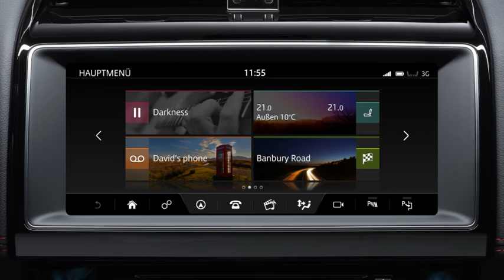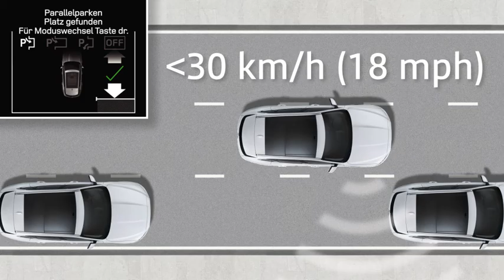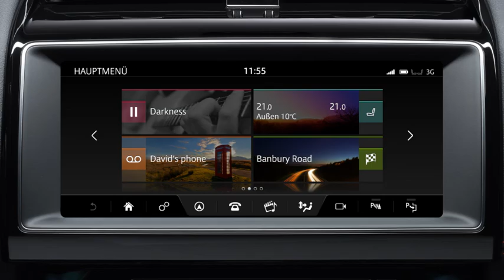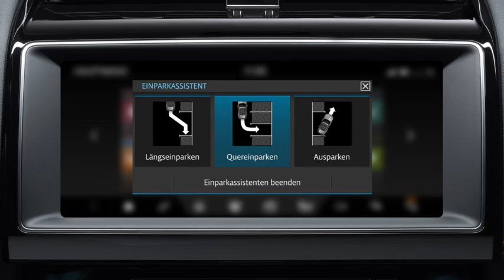Jaguar F-PACE 2017 | InControl Touch Pro: Parkassistent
Der Jaguar F-PACE verfügt über einen Parkassistenten. Das System unterstützt den Fahrer indem es beim Einparken in engen Parklücken und Ausparken aus engen Parklücken die Lenkung übernimmt.
Erfahren Sie in diesem Video mehr dazu.

Weitere Informationen zum offiziellen Kraftstoffverbrauch und den offiziellen spezifischen CO2-Emissionen neuer Personenkraftwagen können dem Leitfaden über den Kraftstoffverbrauch, die CO2-Emissionen und den Stromverbrauch neuer Personenkraftwagen entnommen werden, der bei allen Jaguar Vertragshändlern und bei Jaguar Land Rover Deutschland GmbH unentgeltlich erhältlich ist. verfügbar.